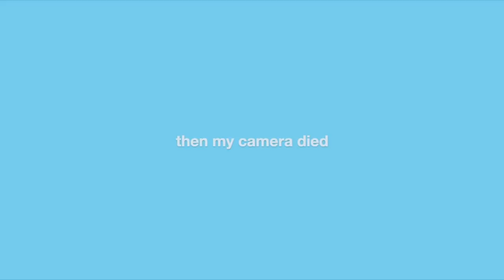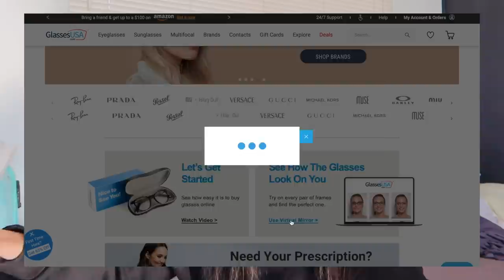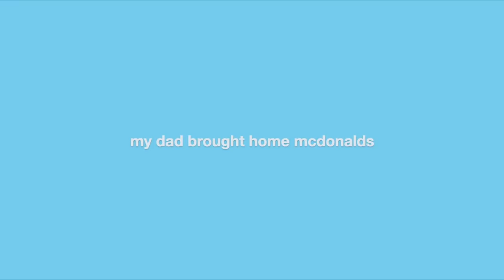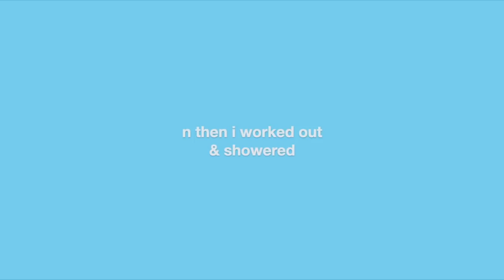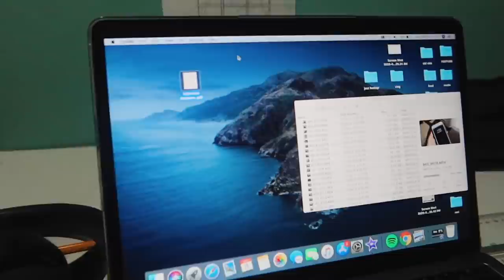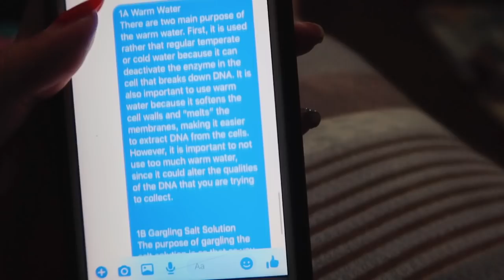MY SPRING BREAK AT HOME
well.. maybe a tropical island next year